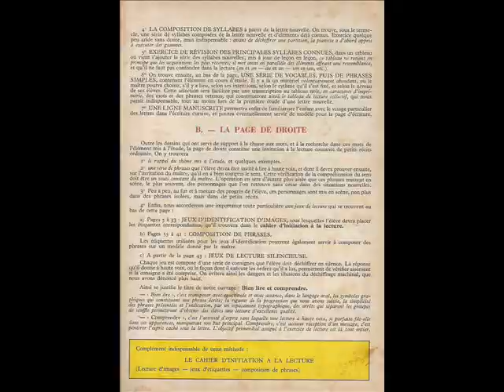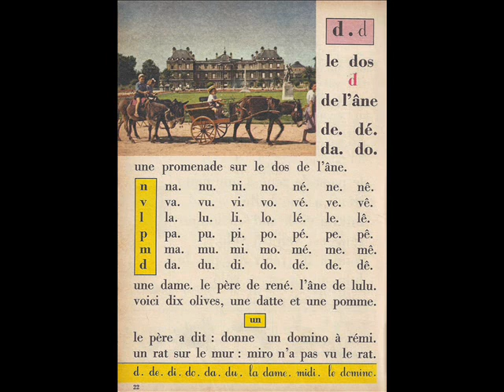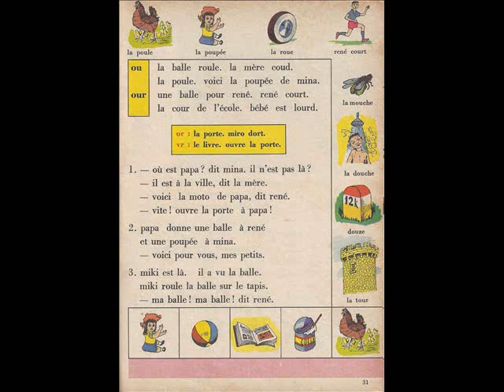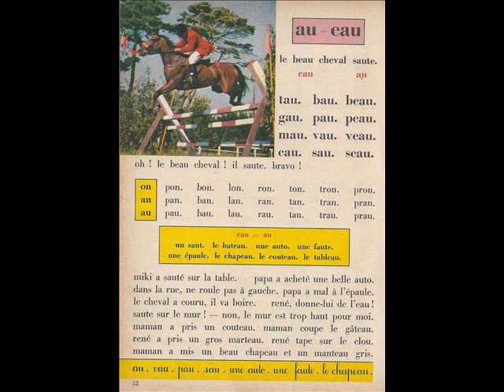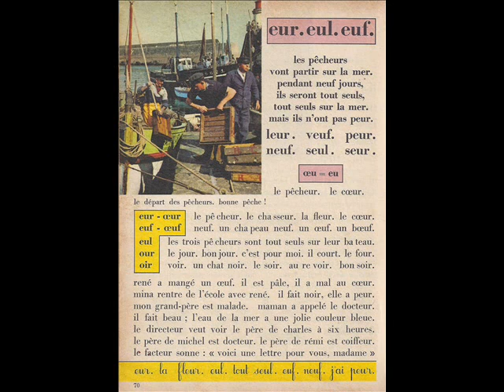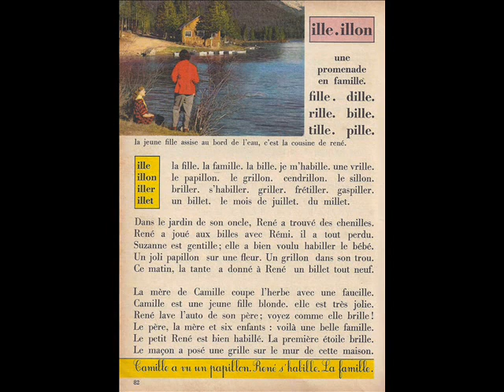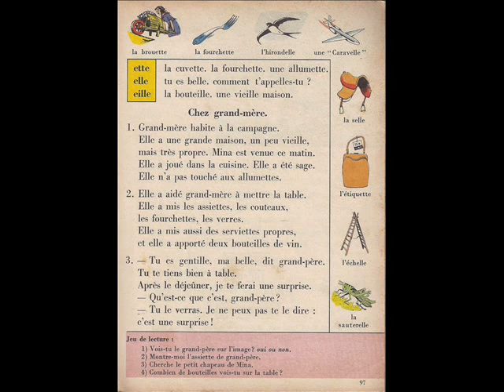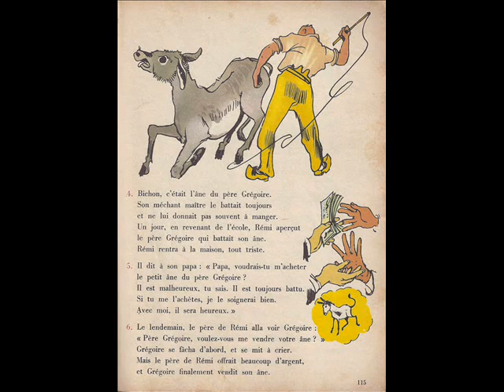Bien lire et comprendre تعلم اللغة الفرنسية